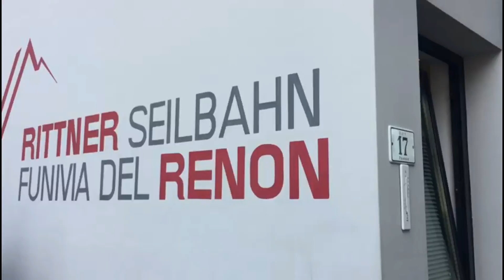Bellezze d'Italia: Soprabolzano * Oberbozen, Alto-Adige, Italia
Scopriamo insieme Oberbozen (Soprabolzano)